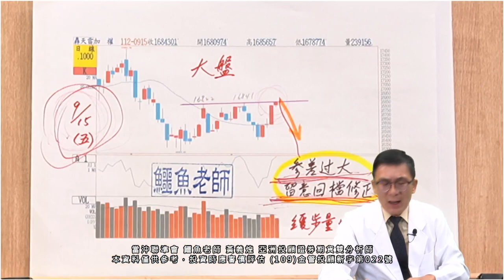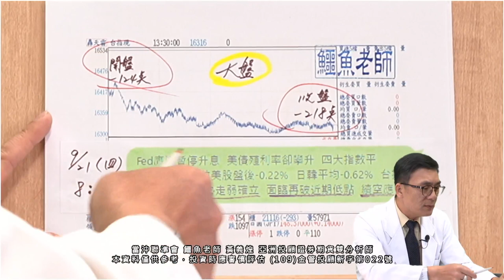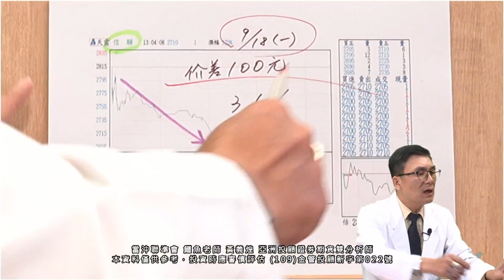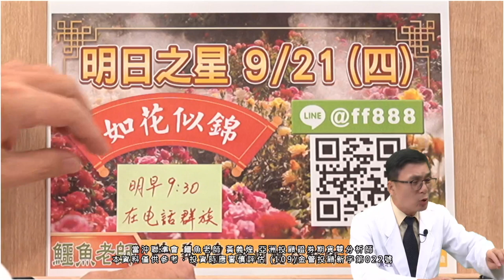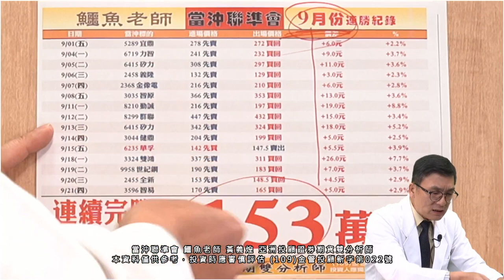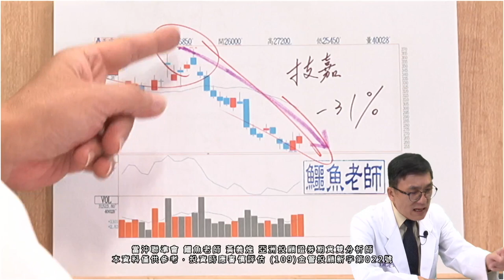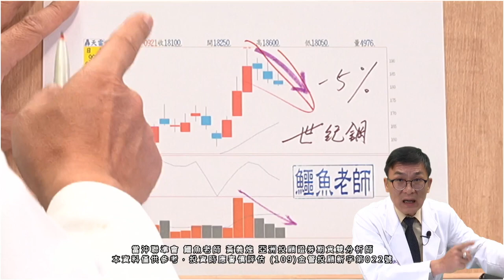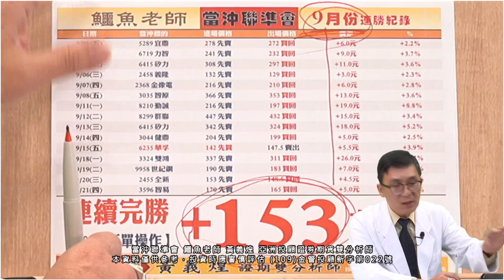20230921 2330 鱷魚老師 黃義煌 當沖聯準會【再臨破底 空軍大勝】